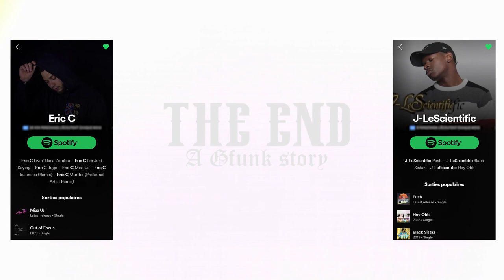GTA 5 - Lowrider Montage // West Coast GFunk (HD Graphic Cinematic)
Grand Theft Auto V - Lowriders on a GFunk Music
Song: [What's Up - J-LeScientific & Eric C]
''GTA 5 Online Lowriders DLC Update Cinematic Showcase''

I decided to make a cinematic montage of the Lowriders DLC update which was released for GTA Online. Just to throw out the vybe. This update is definitely  one of the best update, in my opinion, that was released. I love it.

I used (HD Graphic Cinematic) from various Rockstar Cinematic and ''ErasableNinja'' (GTA Cinematic Montage), with the great use of a true L.A GFunk Music from Rapper ''J-LeScientific & Eric C''
Grand Theft Auto V is an action-adventure video game developed by Rockstar North and published by Rockstar Games. It was released in September 2013 for PlayStation 3 and Xbox 360. Set within the fictional state of San Andreas, based on Southern California, the single-player story follows three criminals and their efforts to commit heists while under pressure from a government agency. The open world design lets players freely roam San Andreas' open countryside and the fictional city of Los Santos, based on Los Angeles.